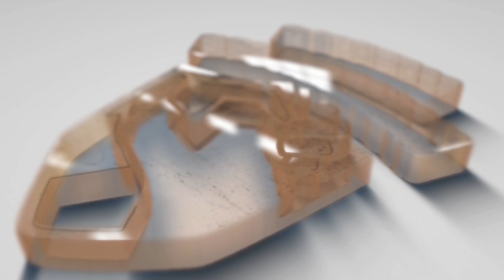Charles Leno Jr Free Football Camp Recap Video